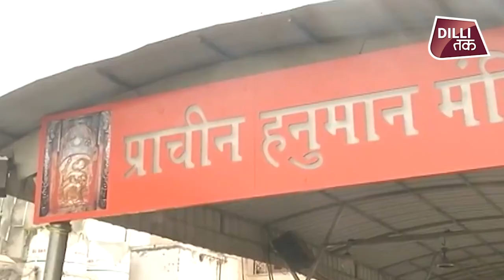DELHI- अक्षरधाम मंदिर समेत दिल्ली के तमाम बड़े मंदिर खुल गए DILLI TAK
अक्षरधाम मंदिर के द्वार आम श्रद्धालुओं के लिए मंगलवार से खोले जा रहे हैं, लेकिन इसके लिए कुछ नए शर्त रखे गए हैं. अब वही लोग मंदिर में जा सकेंगे जिन्‍होंने मास्‍क पहन रखी होगी. मास्‍क पहनना अनिवार्य किया गया है. इसके साथ ही अपने साथ सैनिटाइजर भी रखना होगा. नए प्रावधानों के तहत श्रद्धालुओं को सोशल डिस्‍टेंसिंग के नियमों का भी सख्‍ती से पालन करना होगा. इसके अलावा एंट्री गेट पर थर्मल स्‍कैनिंग भी की जाएगी. कोरोना वायरस के संक्रमण को फैलने से रोकने के लिए ये सभी सुरक्षा उपाय अपनाए जाएंगे, ताकि सभी लोग संक्रमण से सुरक्षित रह सकें.
✅ 100% मुफ्त, सुरक्षित और आसान Stress-free Business चाहिए? तो अभी Download करो Khatabook-